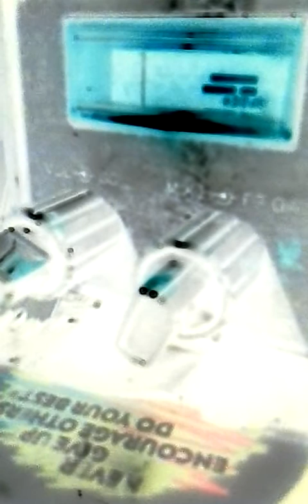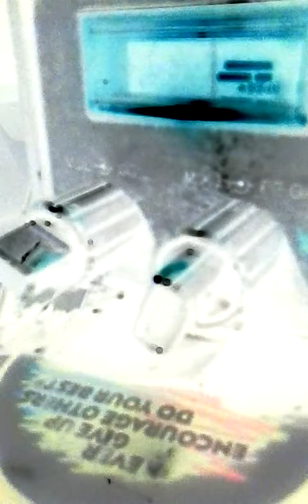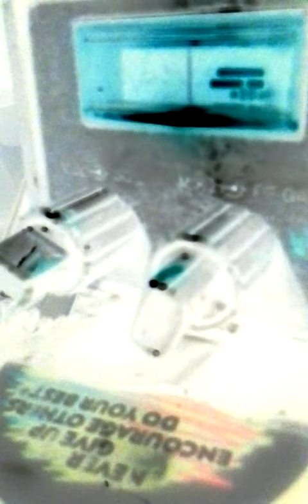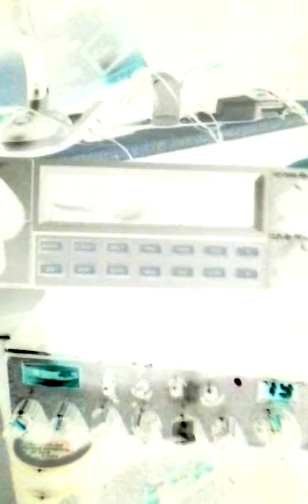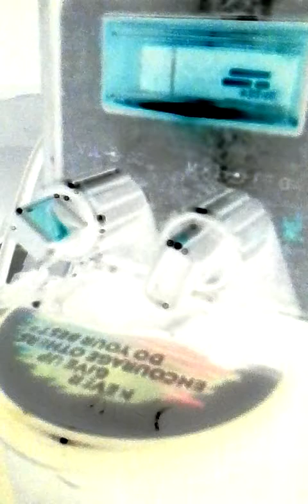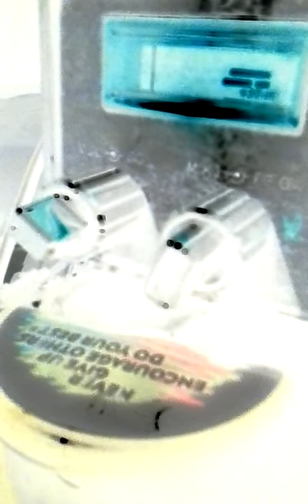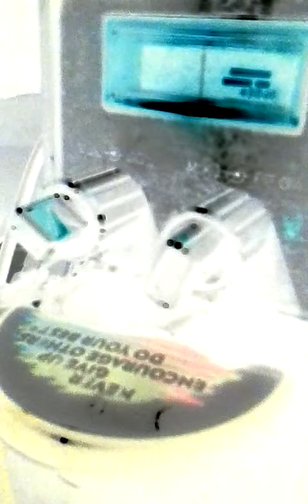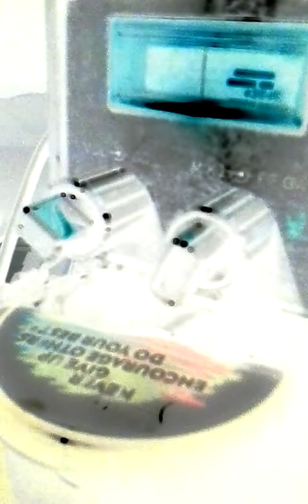Nu Morning Show _20161213_045831